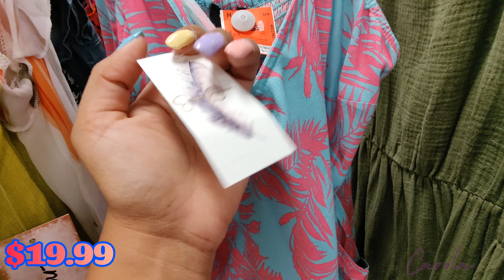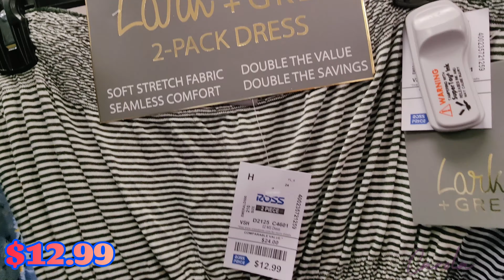👗ROSS NUEVOS VESTIDOS PRIMAVERA VERANO 2022 PRECIOS DE REMATE 🛍️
Hola chicas fui a ver vestidos de primavera en Ross y los precios estaban increíbles!! Dime cuál fue tu vestido favorito. El mío fue el celeste con rosa.

carolasilvana